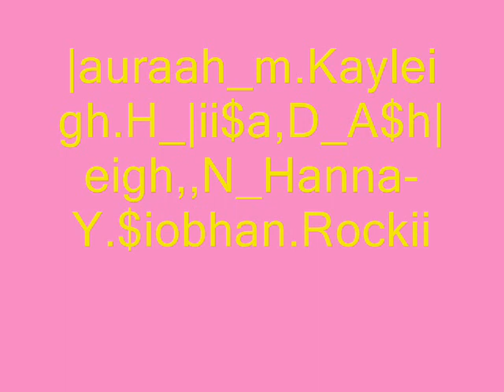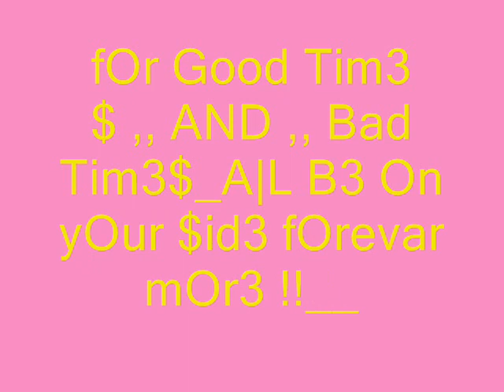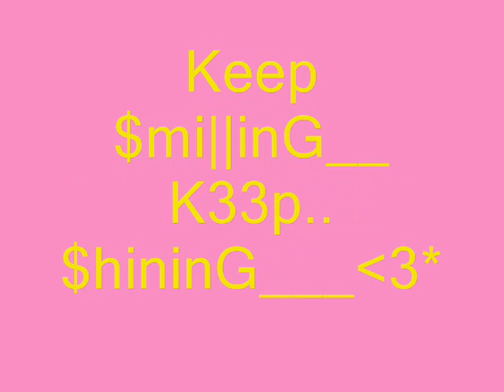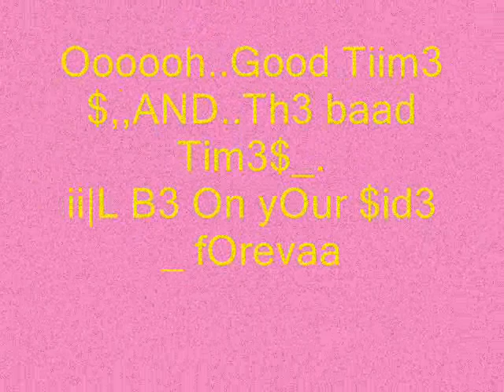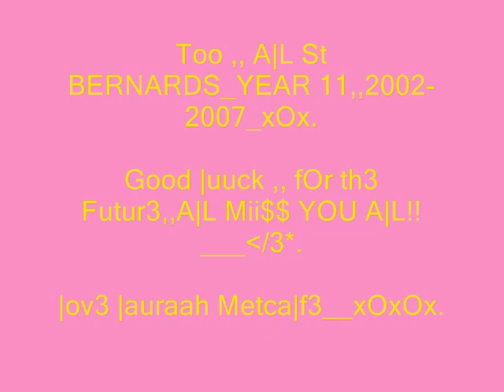ST BERNARDS..2002-2007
VideO ,, Mo$tlyy Gir|zz_xOx.